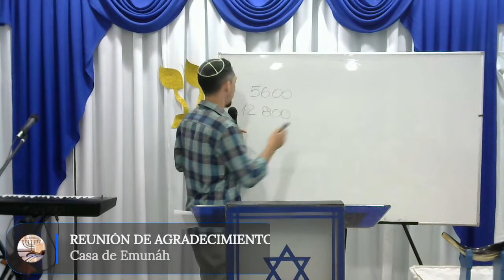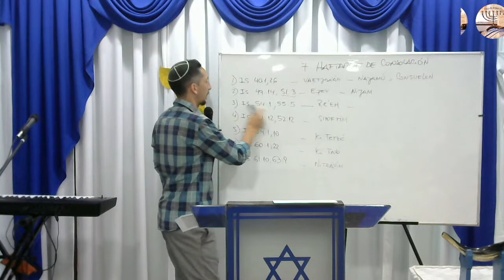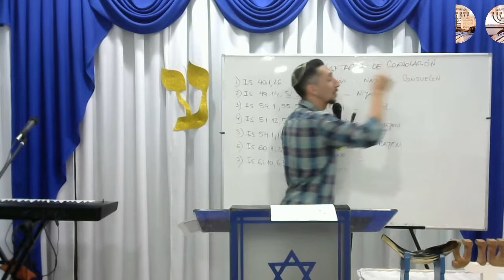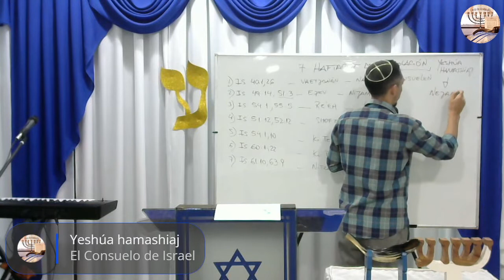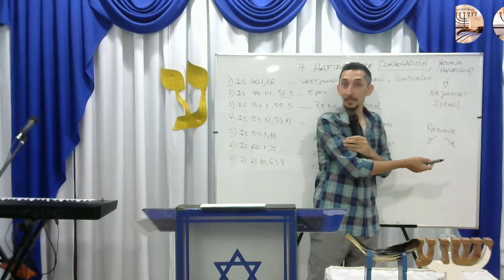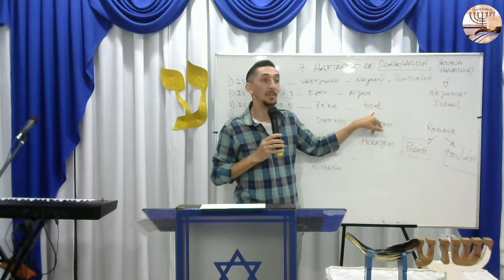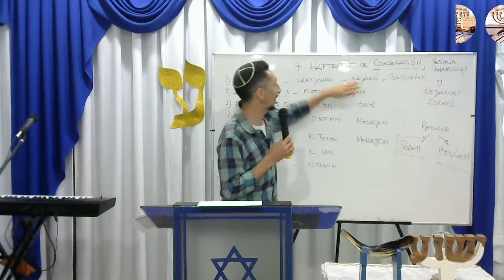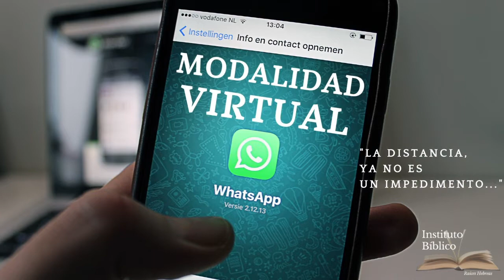Reunión de Oración y Agradecimiento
El Consuelo de Israel.